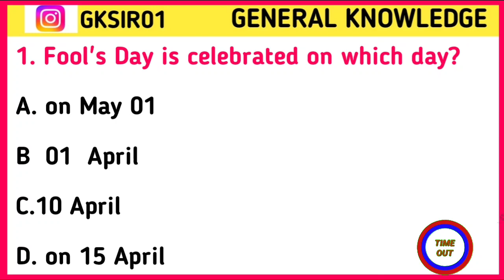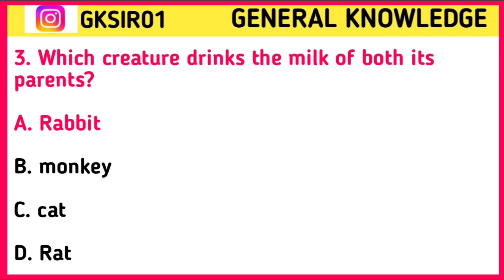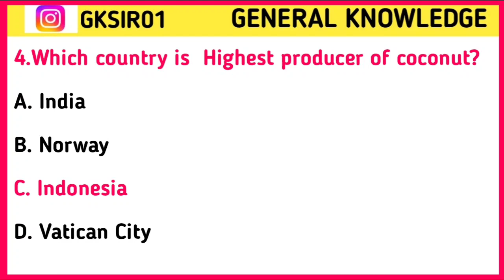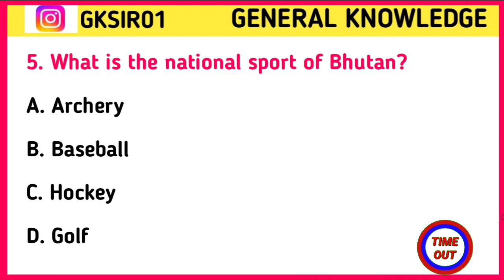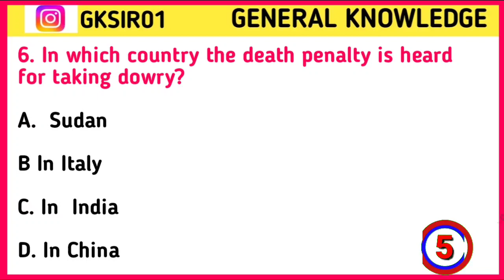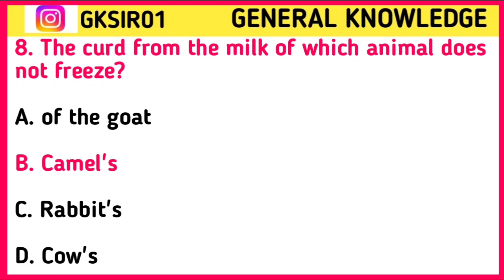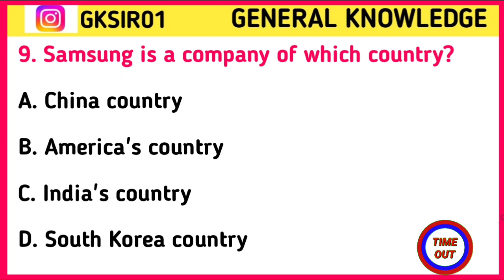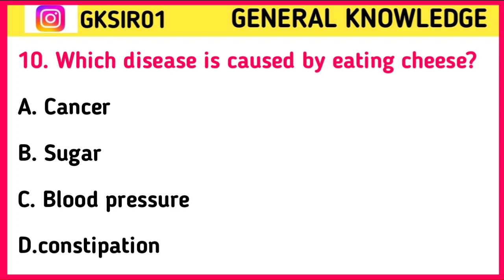GK Question || GK In English || GK Question And Answer || Gk Quiz || GK SIR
Cover topics In This Videos
Your Questions 👇👇

1. GK
2. General Knowledge
3. Important GK Questions and answer for
4. Competitive exams
 5. Quiz Test
6. gk sir
7. Important gk
8. Quiz test
9. competitive quiz
10. competitive general knowledge
11. GK in Hindi
12. general knowledge quiz
13. quiz questions
14. general knowledge questions
15. gk quiz
16. general knowledge questions with answers
17. gk question in hindi
18. GK Question Answer
19. India GK
 20. hindi gk
21. samanya gyan
22. gk questions
 23. india gk in hindi
24. 2021 gk questions and answers
25. lucent gk
26. lucent gk
27. lucent gk in hindi video
28. lucent GK in hindi
29. lucent geography in hindi
30. lucent geography
31. geography gk question
32. geography gk in hindi
33. lucent 1000 question
34. lucent 1000 prashn
35. lucent gk ka nichod
36. lucent gk important question
37. lucent gk important question in hindi
38. lucent gk important topics
39. lucent ka nichod science
40. lucent for ssc cgl
41. lucent for ssc
42. lucent for railway
43. geography gk
44. lucent mcq
45. lucent mcq in hindi
 46. lucent book gk
47.gk
48. gk questions and answers
49. gk question
50. general knowledge
51. Gk sir
52. gk questions
53. g k
54. general knowledge question
55. g k questions and answers
56. gk ke question
57. question
58. general knowledge questions and answers
59. samanya gyan
60. g.k questions in hindi
61. gk question answer
62.
63. gk ke sawal
 64. knowledge
65. question answer
66. general knowledge questions
67. gk knowledge
68. जनरल नॉलेज
69. जीके
70. gk quiz
71.g.k
72. gk ka question
73. ips question and answer
74.gk
75. gk question
76. ak afroz
77. gk questions
78. gktoday
79.gk tricks
80. gk study adda
81. gk video
82. gk live
83. gk by kumar Gaurav sir
84. gk by khan sir
85. gk today current affairs
86. question
87. सामान्य ज्ञान
88. general knowledge ke question
89. gk knowledge
90. gk dijiye
91. general class
92. general knowledge ki video in hindi.
93. general knowledge gk
94. general knowledge questions and answers
 95. General knowledge video
96. General knowledge 2021
97. general knowledge for kids
98. general knowledge quiz
99. general knowledge ke question
100.
101. GK
102. gk question
103. gk questions and answers
104. general knowledge
105. g k
106. g k questions and answers
107. general knowledge questions and answers
108. gk question answer
109. g.k
110. question answer
111. question
112. जीके
113. gk
114. g.k questions in hindi
115. general knowledge questions
116. knowledge
117. general knowledge question
118. g. k
119. quiz
120. g k question
121. BR GK STUDY
122. Br Gk Study
123. BRGKSTUDY
124. gk gs
125. gk ke sawal
126. gk ka question
127. जीके क्वेशन
128. gk 2019
129. gk 2020
130. gk 2021
131. gk 2022
132. बीआर जीके स्टडी
133. g.k. question with answer
134. answer
135. lucent gk
136. GK 2020
137. GK 2021
138. GK 2022
139. g.k
140. जीके के सवाल
141. gk general knowledge
142. जनरल नॉलेज 143. gk knowledge
144. gk questions and answers 2021
145. gk questions and answers 2022
146. gk questions and answers in hindi
147. GK Police
148. GK IAS
149. GK IPS
150. g. k. question in hindi
151. janral nolej in hindi
152. Gk sir2020
153.  GK sir 2021
154. Gk sir 2022

155. tense
156. current affairs
157. g.k questions
158. gk today current affairs
159. जी के
160. GK
161. GK sir
162. Gk
163. gk
164. G K
165. Gk quiz
166. GK sir
167.
168.
169.
170.
171. GK ki Video
172. Good sawal
173. सवाल आपके जवाब हमारे
174. GK ka
175. जीके.
176. GK.
177. BR
178. BR GK STUDY Lucent
179. GK Hindi Question
180. सवाल
181. question and answers
182. new gk question
183. new gk questions
184. hindi question
185. gk question gk question
186. answer
187. gk dijiye
188. general knowledge question answer
189. जीके जी
190. g k 2021
191. g k 2022
192. gk gk gk
193. GK GK GK
194. जीके का क्वेश्चन
195. samanya gyan
196. GK number 1
197. GK Question
198. gk question
199. gk question
200. Gk GK gK flch gk
Current affairs
Current affairs august 2022 in english